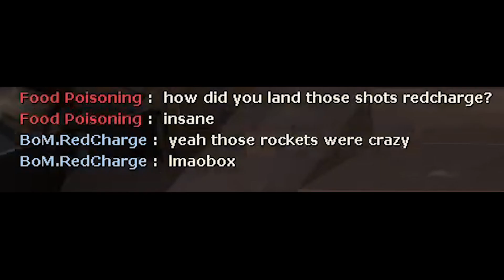Red Charge CAUGHT using LMAOBOX in a TF2 SCRIM???????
omg!!! I'm telling hecc u chEter